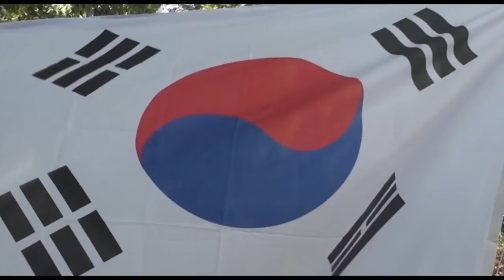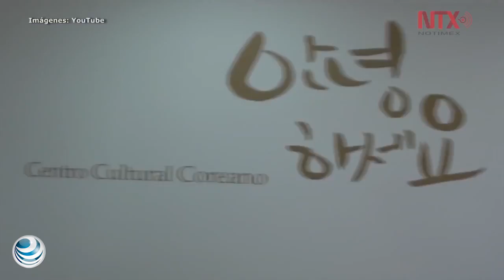Corea fortalece presencia cultural en México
Presentan convocatoria de composición y concierto con músicos de ambos países.